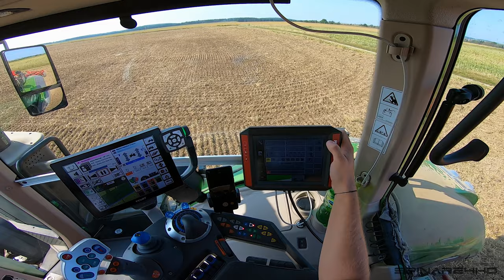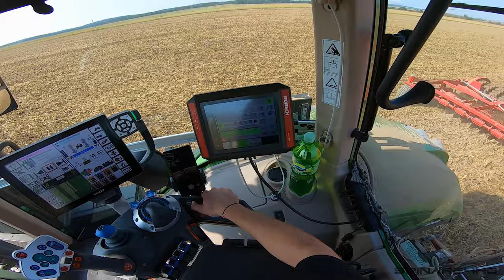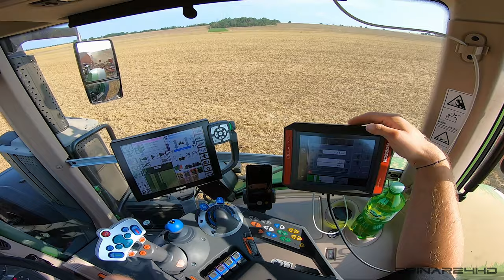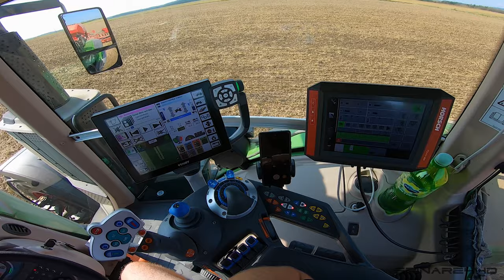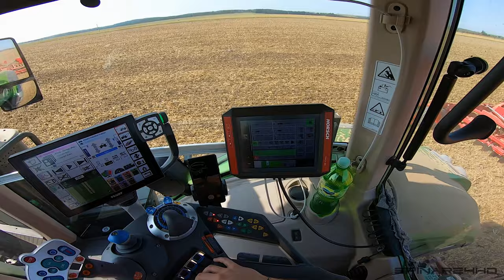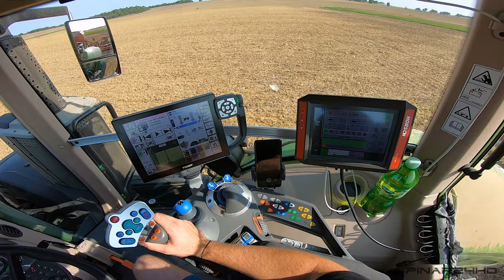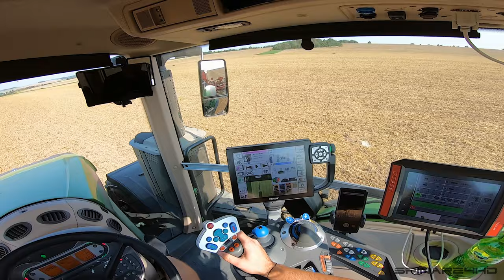FENDT 1050 Vario & HORSCH PRONTO 9DC | GoPro/driver view